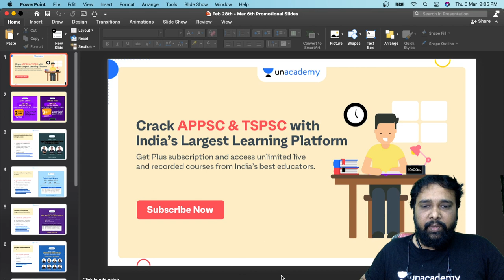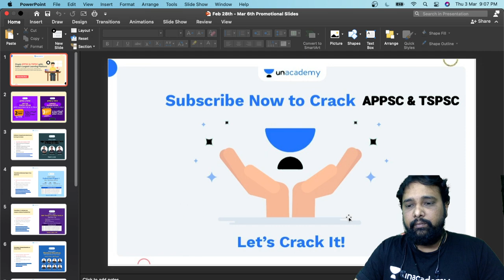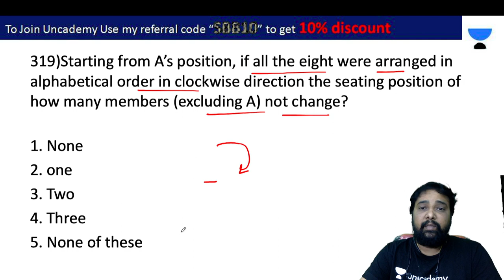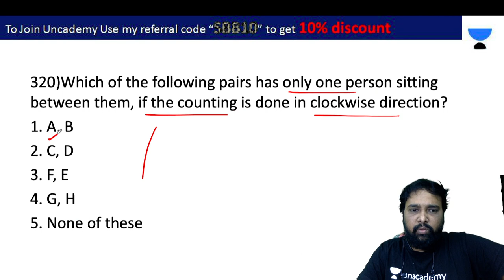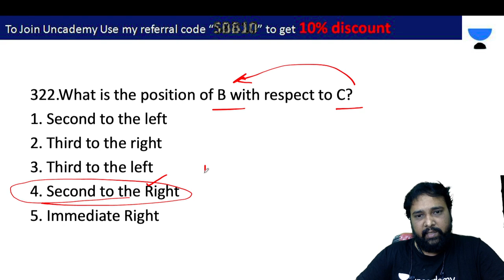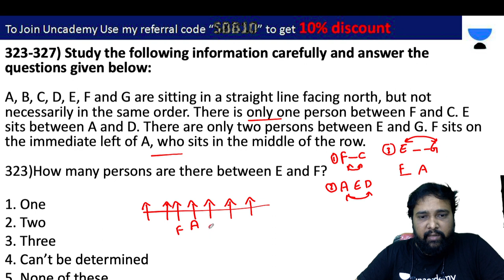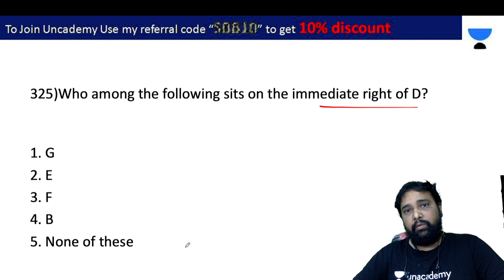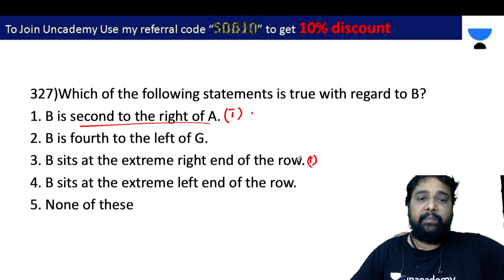SeatingArrangement - 38 For All Competitive Exams By Mr. Suresh Babu Bayyarapu